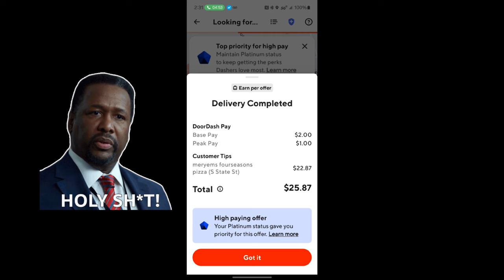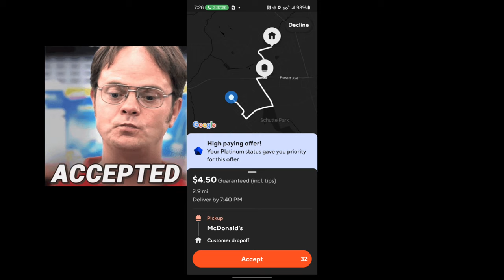Every Doordash Delivery Order Set To Music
Short video today of every Doordash food delivery order I saw on Saturday March 2, 2024.